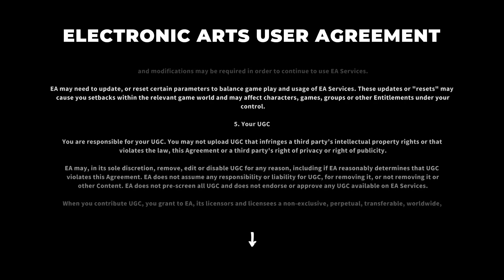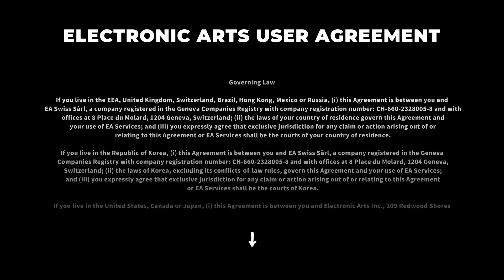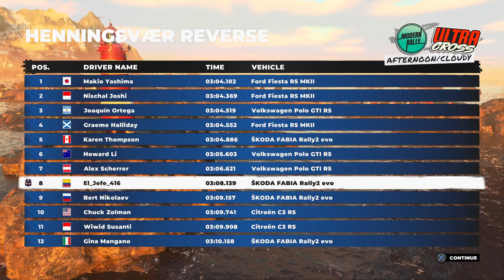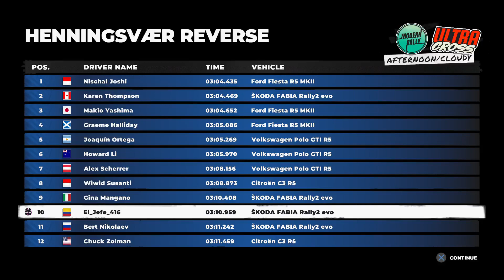DIRT RACE 5!